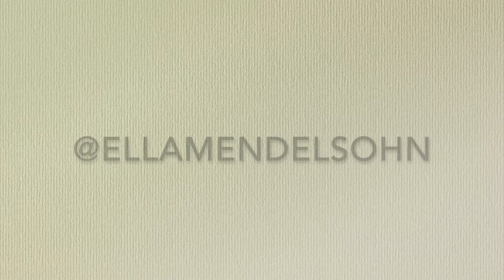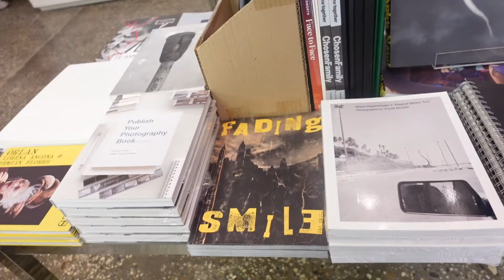A few days in my life in NYC vlog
Hey guys,
I hope you enjoy this video of my week in New York City. I went to fittings, did some shopping, hangout with friends and more.
x - Ella